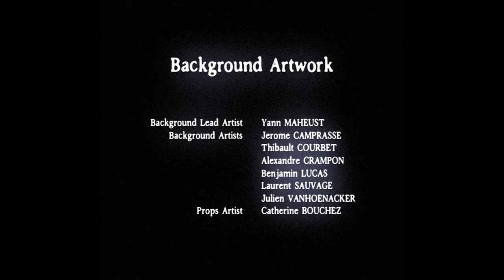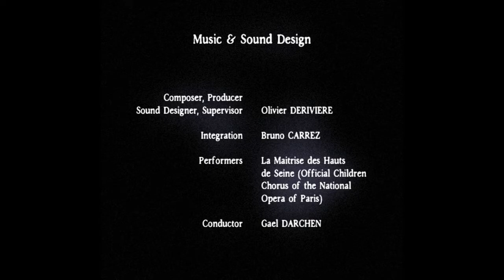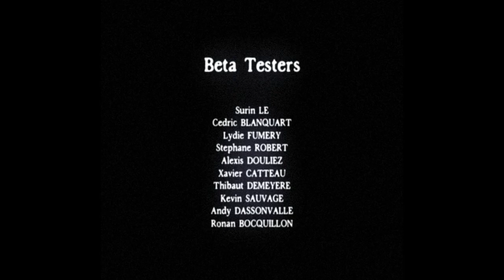PC - ObsCure 'Credits'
'Credits' in ObsCure for PC.